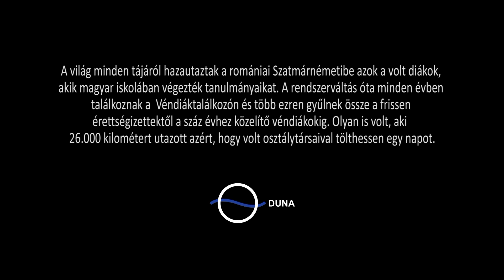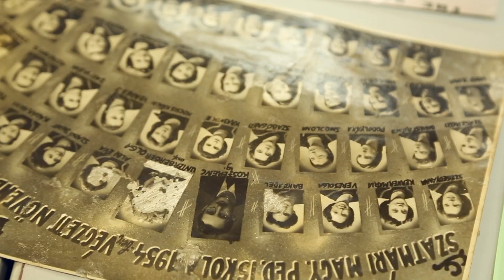Véndiáktalálkozó 2014. Szatmárnémeti